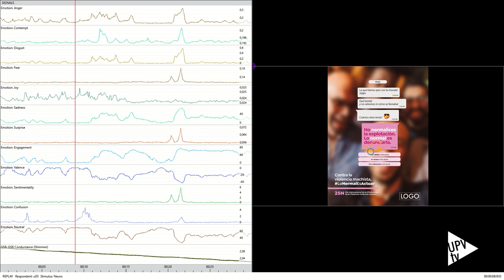Neurocomunicación para sensibilizar contra la violencia de género - Noticia @UPVTV; 24-11-2022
Un equipo de la Universitat Politècnica de València, perteneciente al grupo de investigación MACOM del campus de Alcoy, y de la agencia Estimado José Alfredo ha trabajado conjuntamente en una campaña de publicidad contra la violencia de género, aplicando para ello la neurocomunicación.